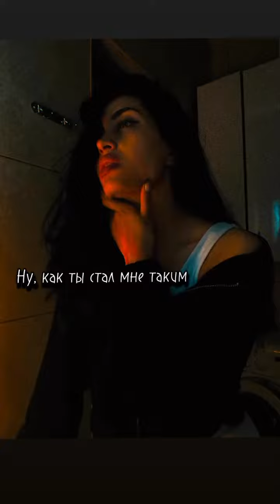14 мая 2023 г.